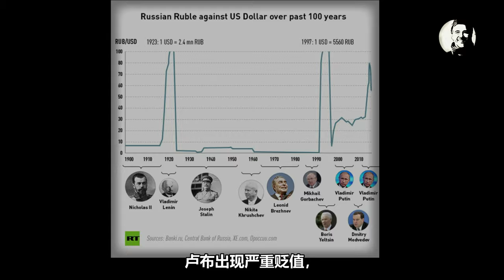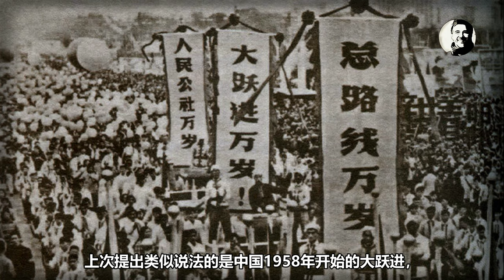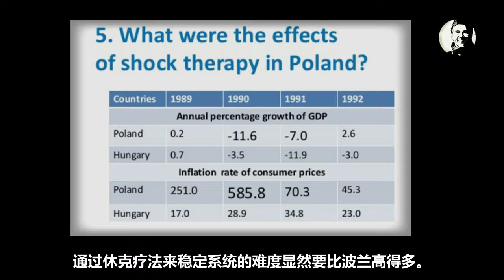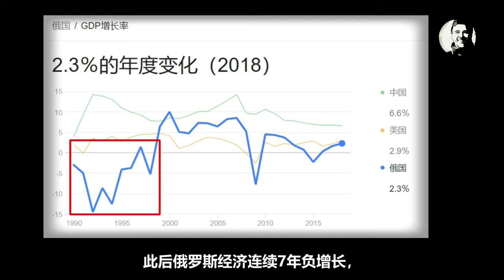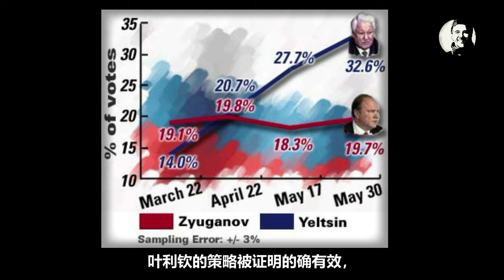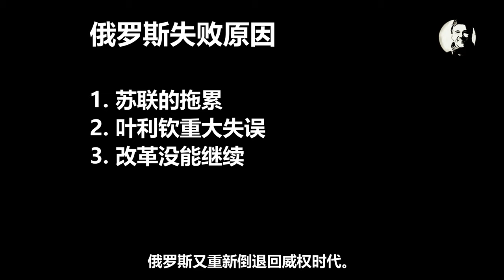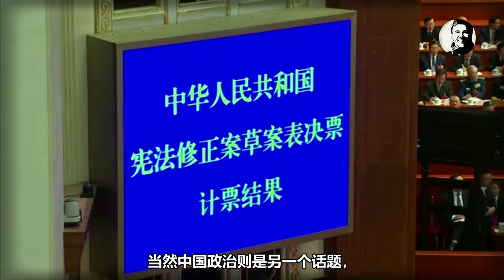俄罗斯“民主失败”的真正原因 | Why did Russia's Democratization Fail? [Eng Sub]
今天我们再来解答一个困扰很多国人的问题。也就是为什么俄罗斯在民主化后似乎表现的不怎么样，民主好像也没什么用。俄罗斯这些年又走回老路，回到了普京大帝的一言堂时代。我们尽量用通俗易懂的语言，让你一听就懂，今后不再困惑。